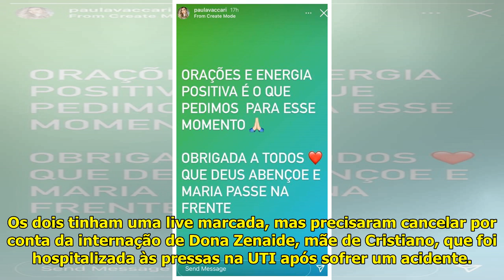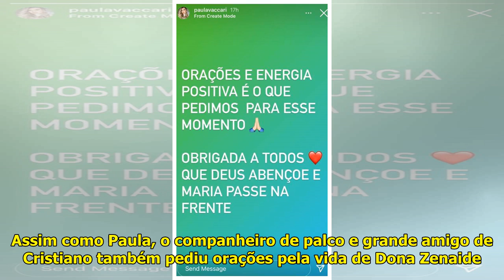Esposa de Cristiano, da dupla com Zé Neto, pede orações pela saúde da sogra - Área VIP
Paula Vaccari e o esposo, o se...